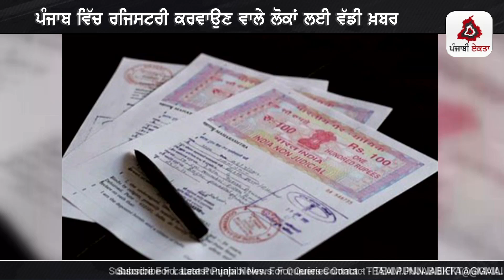ਪੰਜਾਬ ਵਿੱਚ ਰਜਿਸਟਰੀ ਕਰਵਾਉਣ ਵਾਲੇ ਲੋਕਾਂ ਲਈ ਵੱਡੀ ਖ਼ਬਰ